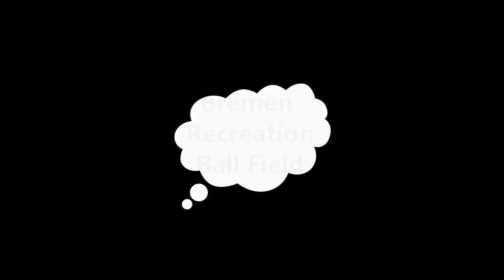20220114 Bremen Ball Field 0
Testing the DJI Air 2S at the Bremen Recreation Fields